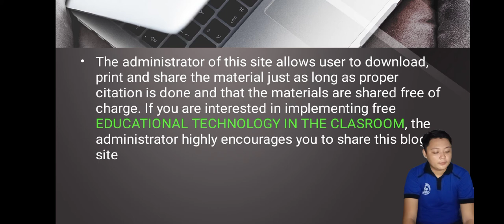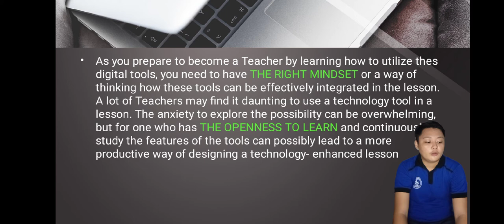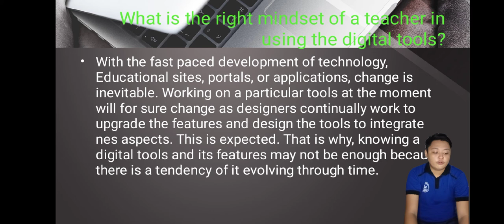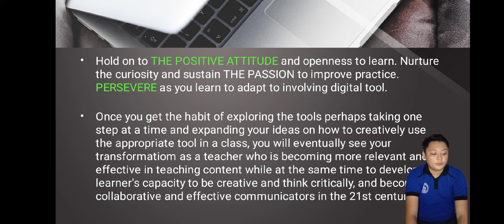EDUCATIONAL TECHNOLOGY AND MOBILE LEARNING